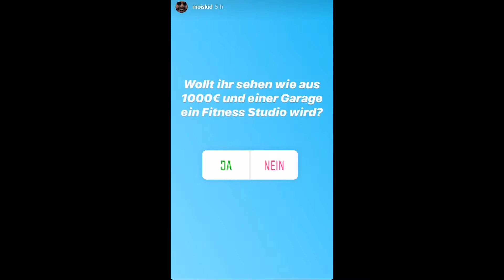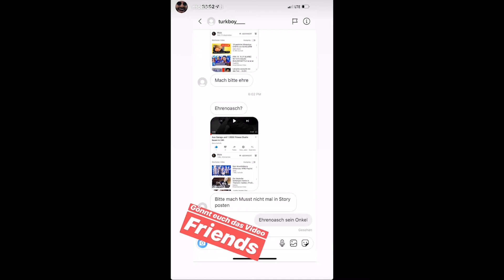Mois spricht mit seiner Katze😻 - Mois Instagram Story